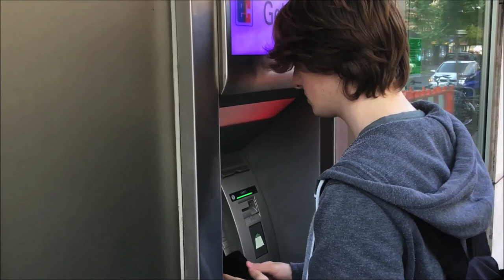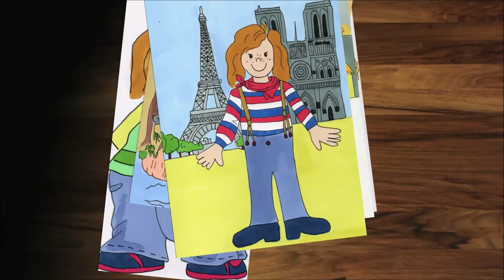Lesung u. Film: Krimi "Wie auf Sand" von Valeska Réon/Carmen Salomon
Ein toter Klassenkamerad, die niemals verblassende Erinnerung an eine Jahre zurückliegende Klassenfete, die damals völlig aus dem Ruder lief – doch was hat das eine mit dem anderen zu tun? Nur die transsexuelle Kinderbuchautorin Lea kennt die Wahrheit – und sie will Rache.
Die Spurensuche führt zu Sünden zurück, welche schon lange begraben schienen, aber doch lebendiger sind denn je …

Carmen Salomon (Stageschool Academy Salomon, Düsseldorf) hat das mittlerweile 12. Buch von Valeska Réon für die Bühne umgeschrieben.

Am 15.9. stellen wir einen Mix aus Buch und Theaterstück vor: Die Autorin liest den ersten Teil der Geschichte, dann gibt es den Rückblick aus dem Buch in einer Filmeinspielung.

Der Sonntags-Club ist ein Ort der alle Menschen aus dem LGBTIQ-Bereich mit ihren unterschiedlichsten Bedürfnissen und Lebenslagen ansprechen möchte. So treffen sich hier über 20 Gruppen wie z. B. die Zweite Halbzeit für ältere Schwule, Les*be’tween für Frauen* die mitten im Leben stehen oder Qyouth eine Gruppe für junge queere Erwachsene.

Neben dem Angebot einer psychosozialen Beratung für queere Menschen und deren Angehörigen gibt es im Sonntags-Club mit ca. 80 Veranstaltungen im Jahr ein vielfältiges Programm: Partys, Filme, Comedy, Konzerte, Podiumsdiskussionen, Workshops, Talks, Lesungen, Vorträge, Ausstellungen – alles, was inhaltlich zu uns passt.

Unser gemütliches Café mit ehrenamtlich arbeitenden Tresenteam und einem umfangreichen Getränkeangebot zu moderaten Preisen ist täglich von 18-23 Uhr geöffnet.

Über unseren YouTube Channel werdet ihr Mitschnitte von Vorträgen, Lesungen, Filmprojekten, etc. empfangen.

Sonntags Club
Greifenhagener Str. 28